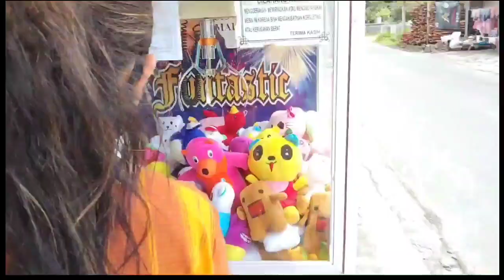CAPIT BONEKA II CLAW MACHINE kalisari 2